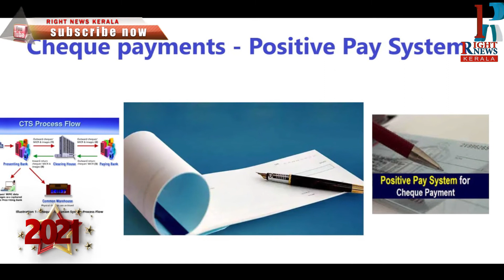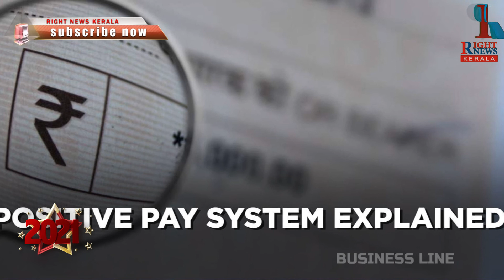BUSINESS LINE - 2020 ല്‍ സ്വര്‍ണവിലയില്‍ വന്നത് വലിയ കയറ്റിറക്കങ്ങള്‍.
കോവിഡ് ഭീതിയില്‍ ലോക്കായി മാസ്‌കിട്ടും കൈ കവുകിയും, കുളിച്ചും അകലം പാലിച്ചുമൊക്കെ 2020നോട് വിടചൊല്ലി, പുതിയ വര്‍ഷത്തിലേക്കു കടന്നിരിക്കുകയാണ്. പുതു വര്‍ഷത്തില്‍ പുതിയ തുടക്കമാണ് വേണ്ടത്. അതുകൊണ്ടുതന്നെ പുതിയ കാര്യങ്ങള്‍ ശ്രദ്ധിക്കേണ്ടതുണ്ട്. ജനുവരി ഒന്നുമുതല്‍ നിലവില്‍ വന്ന മാറ്റങ്ങളെ അടുത്തറിയണം. കോവിഡ് കാലത്തിന്റെ ആകുലതകള്‍ വെടിഞ്ഞ് സധൈര്യം മുന്നോട്ടു പോകാന്‍ കഴിയട്ടെ എന്നാശംസിക്കുന്നു.